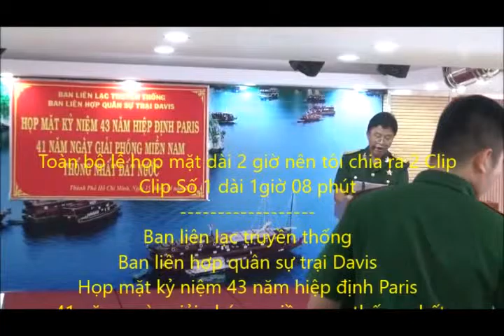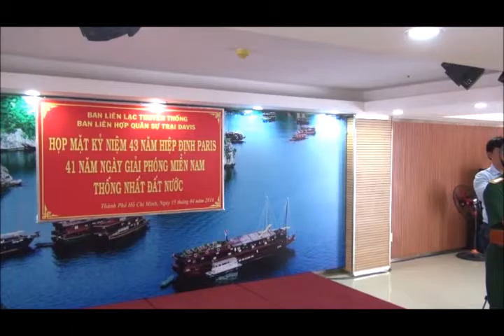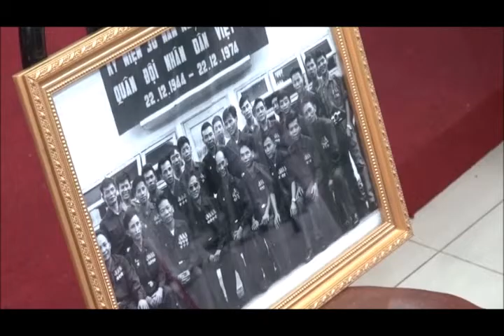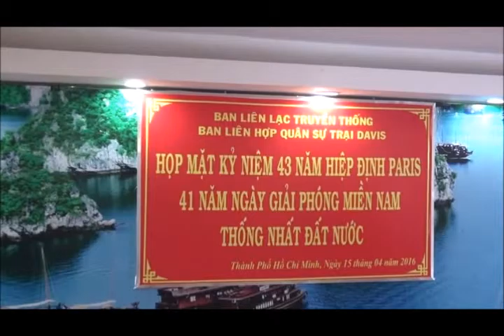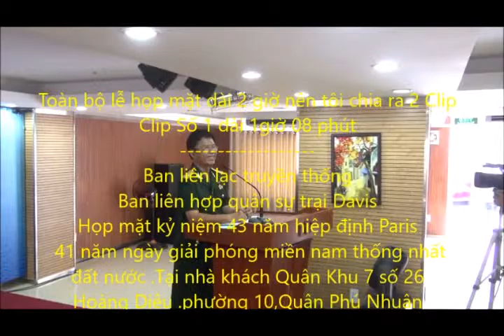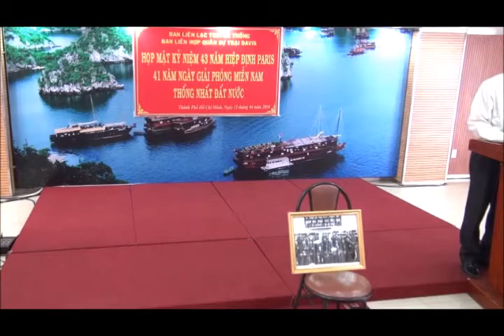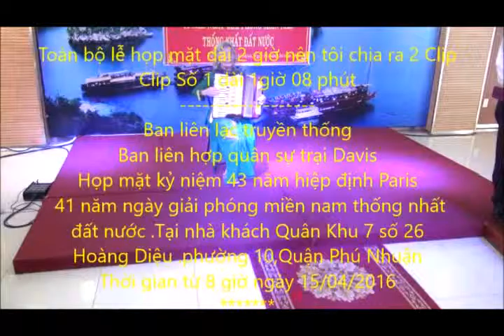CLIP số 1 Họp mặt kỷ niệm 43 năm hiệp định Paris 41 năm ngày giải phóng miền nam thống n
Nhan chuột vô link ở dưới